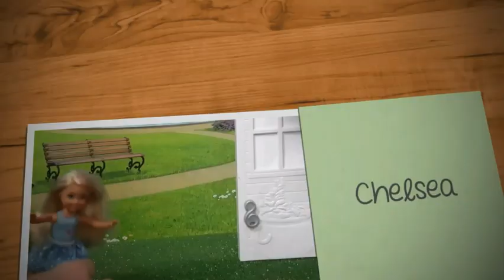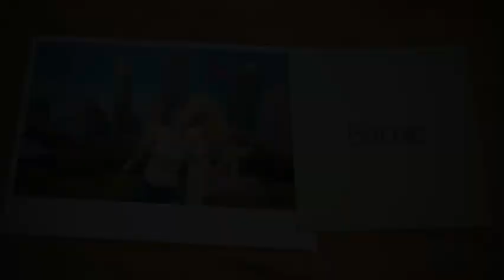Barbie camping tent | Barbie sisters camping trip. Barbie's play camping. barbie doll series.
Everyday Adventures! Episode 3 of season 2.
In this episode Barbie and her sisters are going camping in Barbie camping tent! Things don't start off very well.😞 Chelsea and Skipper decide to go on hike but it doesn't go according to plan. Watch to see what goes wrong!